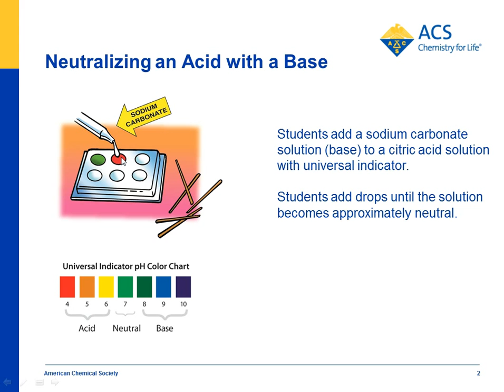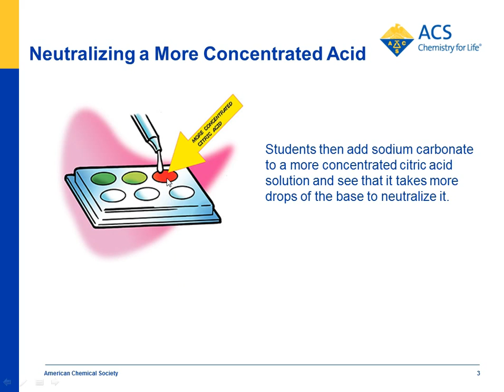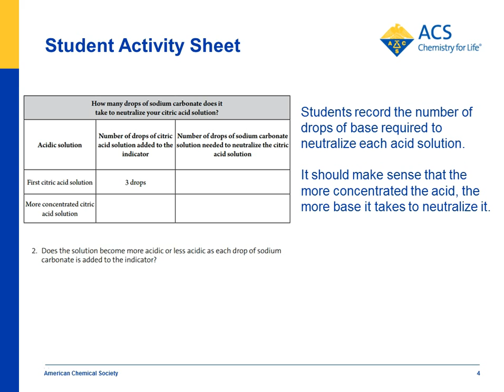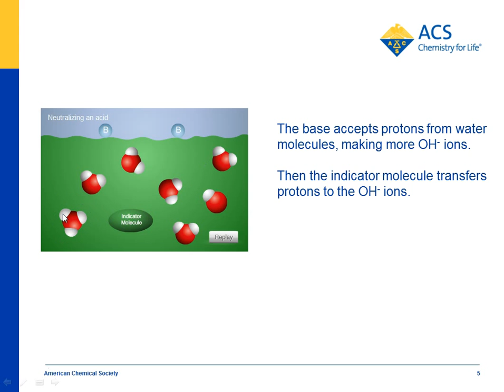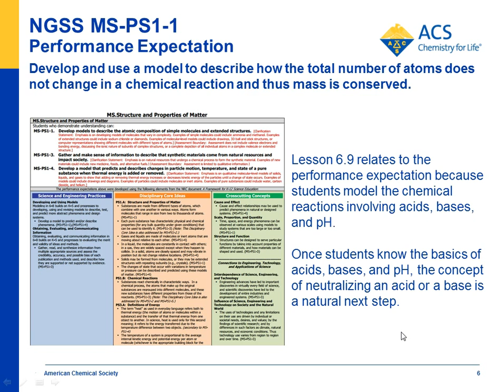Neutralizing Acids and Bases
Watch an overview of Lesson 6.9 featuring an experiment in which a base is added to neutralize an acid and an acid is added to neutralize a base. In a related experiment, students see that more base is needed to neutralize a more concentrated acid. An animation shows the process of neutralization. Connections to the NGSS are highlighted.